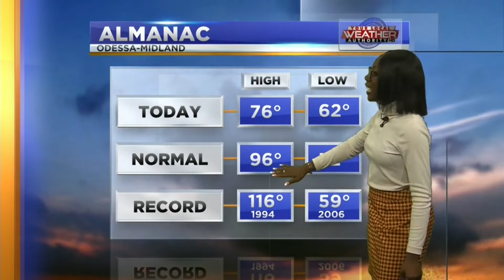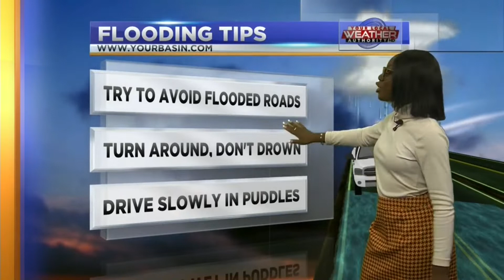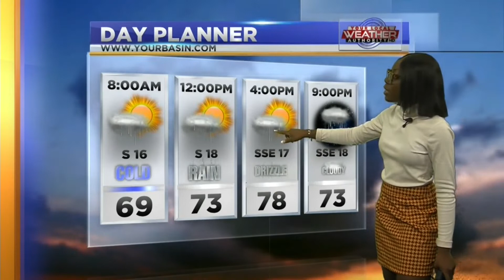A gloomy weekend ahead in the Basin? 6-27-21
Continue to hold on to your raincoats and umbrella this week.